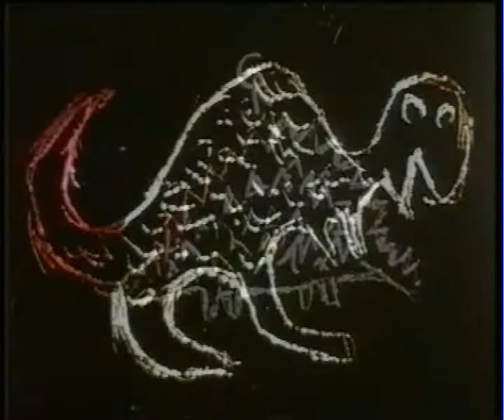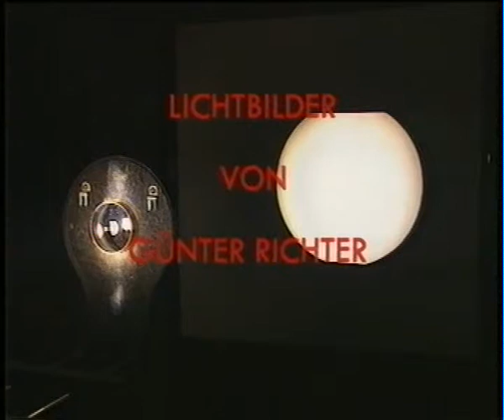Diagramme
Experimenteller Kurzfilm mit stillen und beweglichen Dias. Zwischen den Glasscheiben befindet sich Öl und Wasser. Die Anfänge von